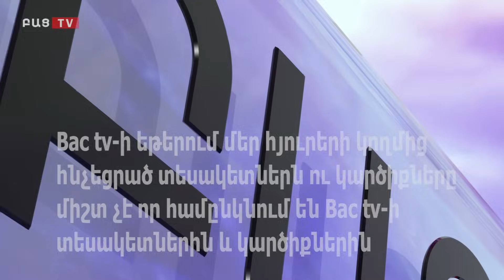Տգիտությունն է բոլոր չարիքների ծնողը, եթե անգամ GPS ով է դիտված․․․ Միքայել Հայրապետյան